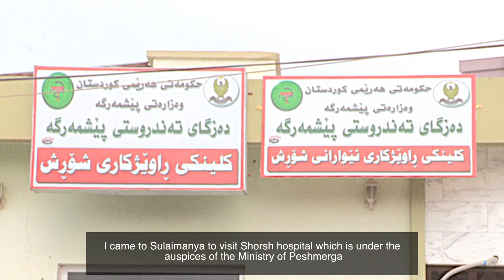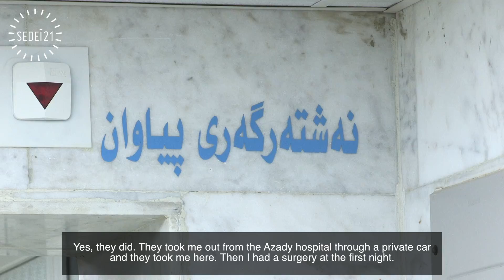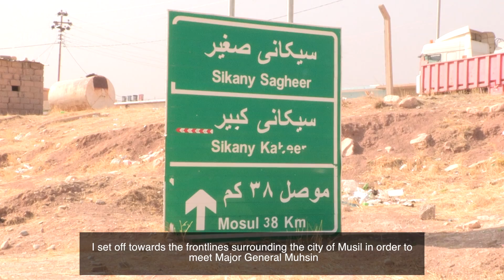injured Peshmarga-پێشمەرگە بریندارەکان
بەرگری کردن لە کوردستان بە بێ قوربانی دان نابێ. حکومەت چی بۆ پێشمەرگە بریندارەکان کردووە؟ ئایا بریندارەکان وەک پێویست چارەسەری پزیشکیان وەرگرتووە؟
کاوە چاوی بە هەندێک لەو پێشمەرگە بریندارانە دەکەوێت کە لەکاتی شەڕدا بریندار بوون بۆ ئەوەی بزانێت کەوا حکومەت چی کردووە بۆ چاودێری بریندارەکان.
Defending Kurdistan does not come without a price. What has the government done for the injured Peshmerga? Do they receive the proper medical treatment?
Kawa is meeting with some of the soldiers injured in the war to understand more about what the government has done to take care of them.